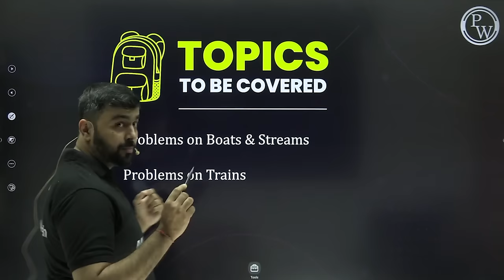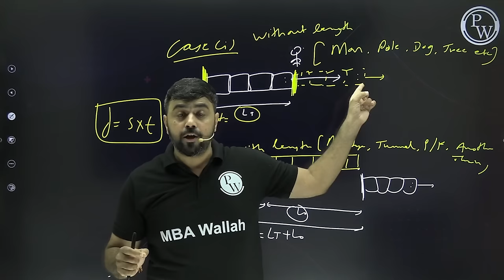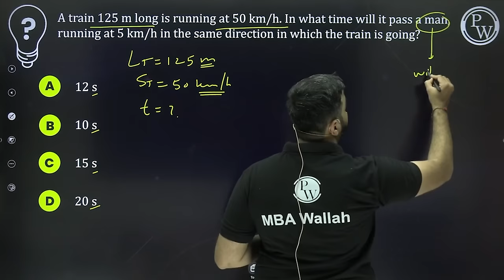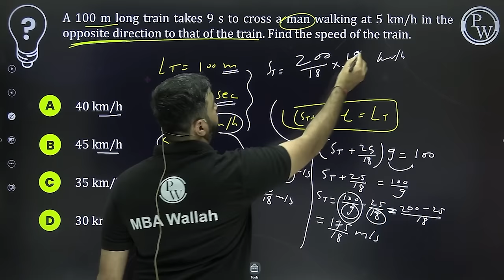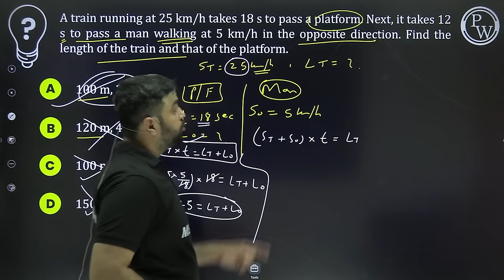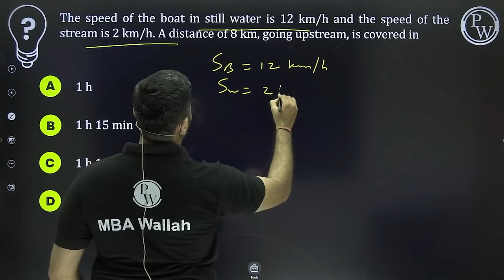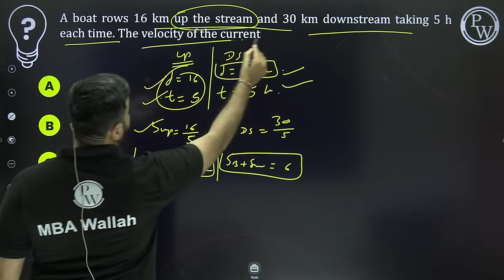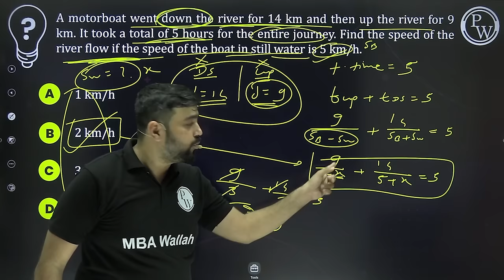Time Speed Distance (Boats & Train) l Quant Arithmetic 04 l CAT 2024 | MBA Wallah